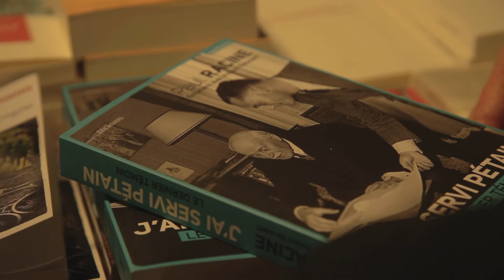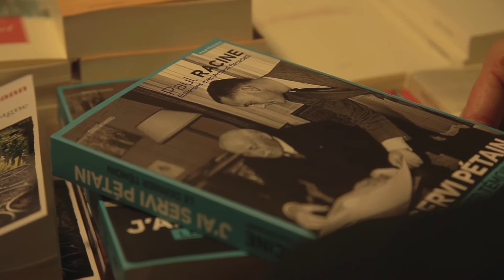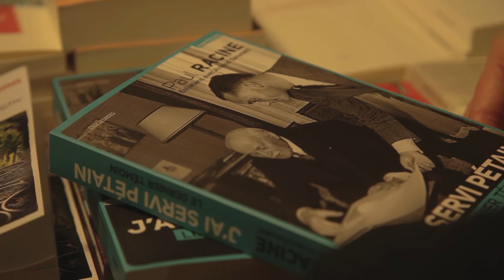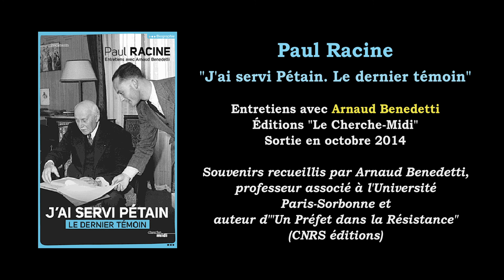Entretien avec Arnaud Benedetti pour son dernier livre "Paul Racine : J'ai servi Pétain"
Paul Racine "J'ai servi Pétain. Le dernier témoin". Entretiens avec Arnaud Benedetti. Editions "Le Cherche-Midi". Octobre 2014.
Page Amazon